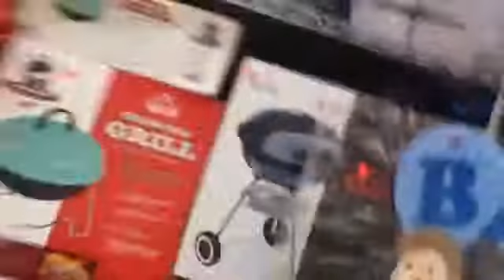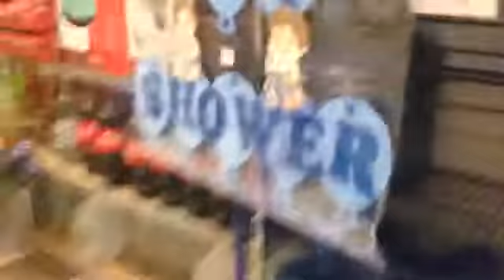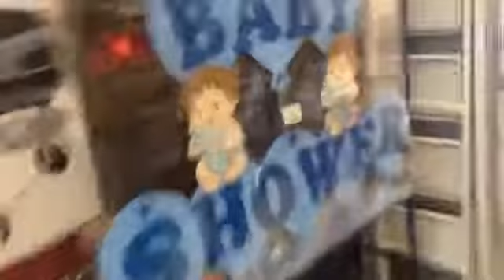Blog#465 THE CAPTAIN UNDERPANTS SHOW S5E11 GEORGE'S EYE VISION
You see what GEROGE sees